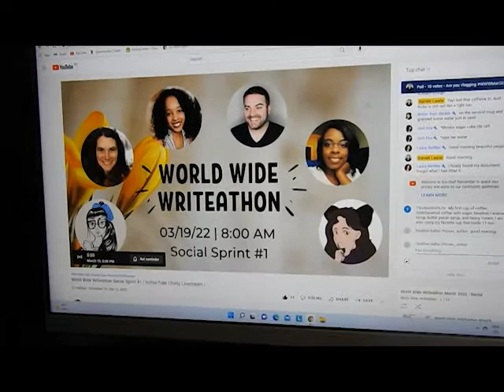WWWMar2022 writing vlog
My name is HEather Salter-PUrves a queer author of dark fantasy and supernatural horror.

Over the weekend it was the worldwide writer phone for March 2022 which I had the privilege of hosting and co-hosting some of the productivity sprints the lovely Ke-shay Warren from shaywiththahobbies and Emily Oliver. it was a weekend event held on the 19th and 20th of March EST. It was a great community event of authortube.

I set myself a few goals for the weekend:
goals one: was to have fun and make some friends
Goal two: write the blurb for my Supernatural book releasing mid-year
goals three: write my author bio
goal four: edit a short story for my author newsletter.
goal five: Was to write on either of my Dark Fantasy standalone novels that are currently in the drafting stages.
One is the first book in the Twisted garden Saga and my other one is project veil.